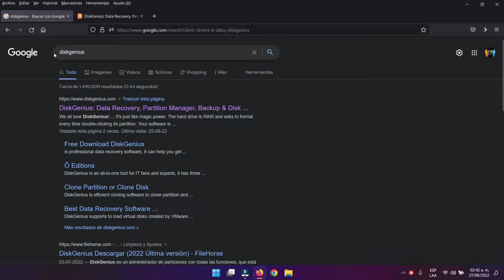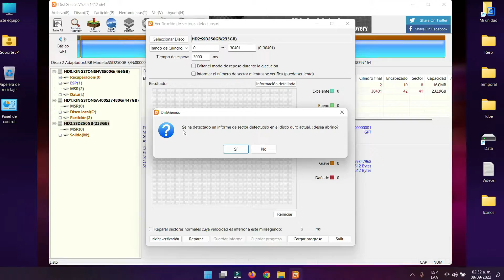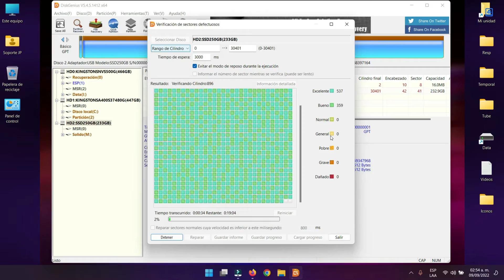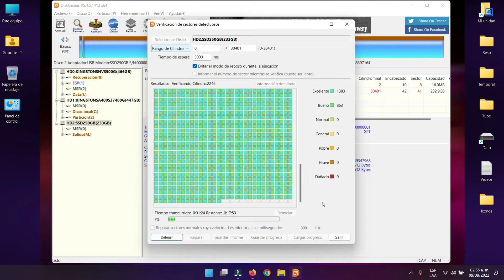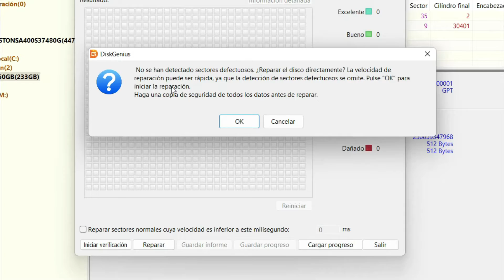Como Reparar Discos Duros y SSD con DISKGENIUS💪LA VERSIÓN GRATIS SIN LIMITACIONES NUEVA VERSIÓN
Repara SSD y HDD con DISKGENIUS en Español Y GRATIS